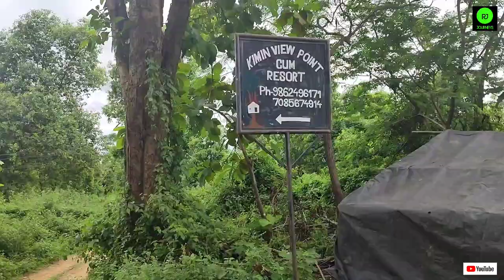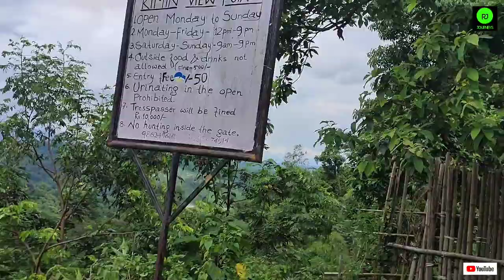Kimin View Point#Tree House#Arunachal Pradesh#Explore#Independence Day Ride#Journeys with RJ..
Kimin is a populated place in the Papum Pare district of Arunachal Pradesh India. Tree house, view point cum resort in Kimin, Arunachal Pradesh, between the mountains and forest. A perfect converge of calm and enthusiasm.

Keep smiling..😊explore..

kimin view point
Arunachal Pradesh
Tree House